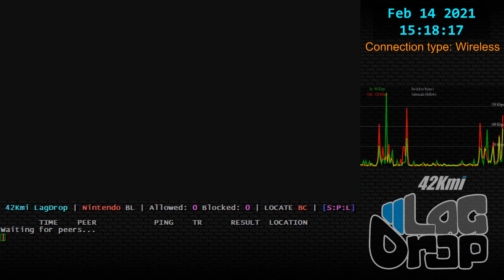SmashBros - 2021-02-14 - 10.1.0 - Luminary [Garland, TX, US] lag